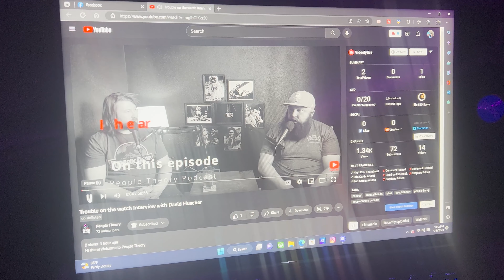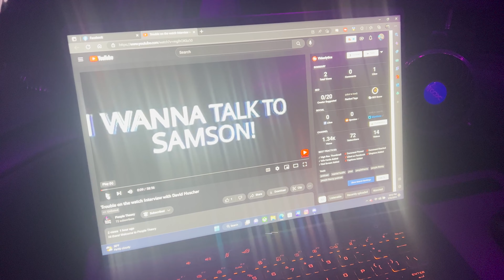Winter Camping in a 4Runner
Today we camp at Horse Tooth Revisor